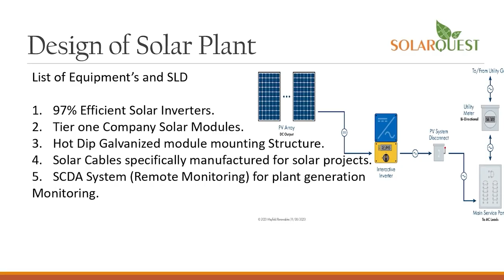anchorpoonam PM मोदी पर 6 साल चुनावी बैन लगाने की मांग